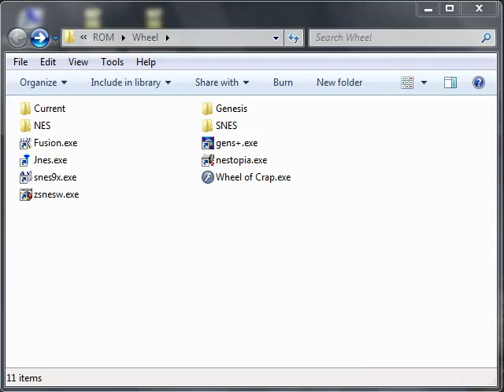Let's NOT Play Lethal Weapon 01 - Where Forests Become Deserts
IMMEDIATELY.